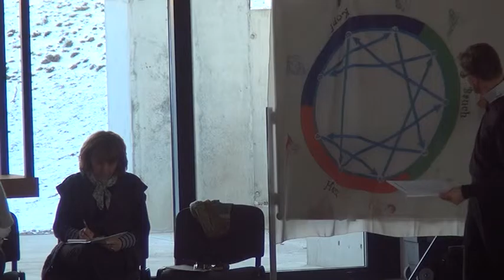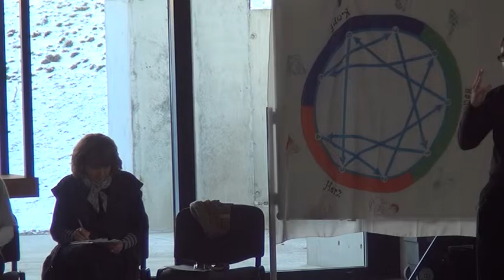18.01.2014., "Eneagrammas ceturtais musturs"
Seminārs "Kā mēs kļuvām par to, kas esam? Ievads eneagrammā".
2014. gada 17. un 18. janvārī, Rīgas Lutera draudzes centrā, Torņakalna ielā 3/5, Rīgā.
Semināru vada mācītājs Linards Rozentāls, Inese Ebele un Visvaldis Valtenbergs.